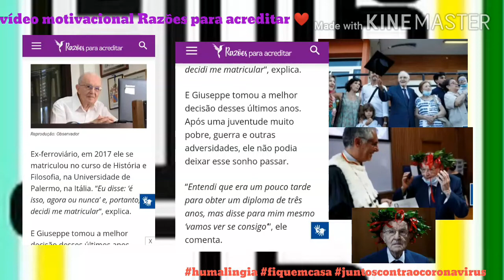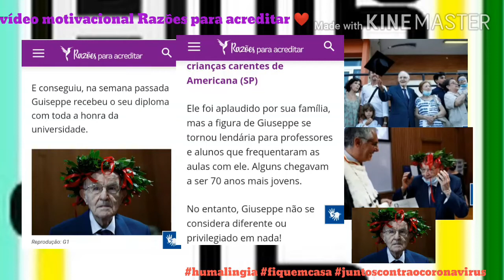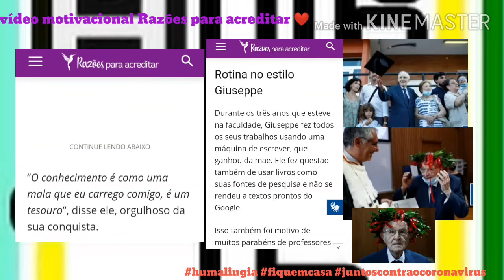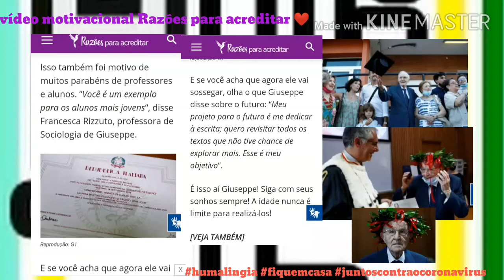Razões para acreditar!Um vídeo lindo e motivacional para vocês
Essa história incrível merece ser compartilhada!!